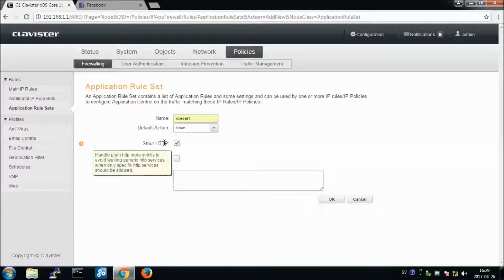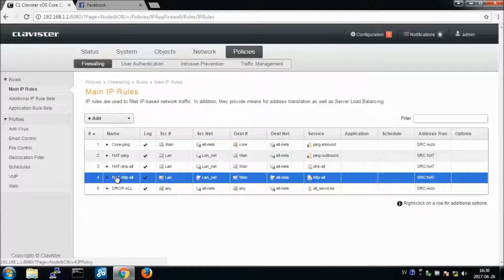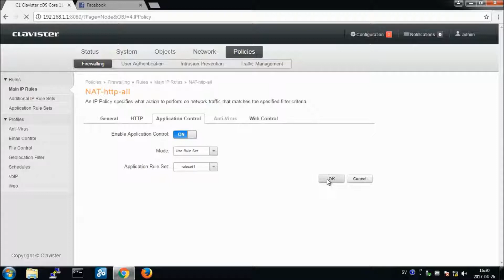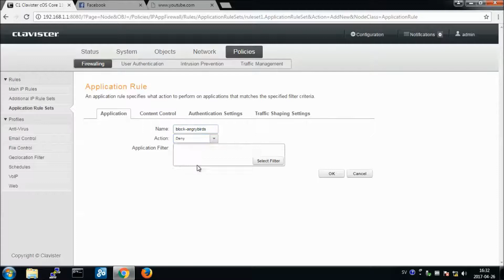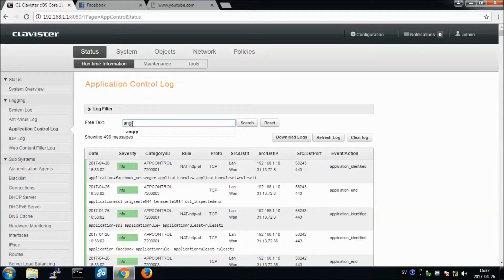How-Tos: Application Control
How to setup Application Control

Learn how to get the most out of your Clavister equipment.